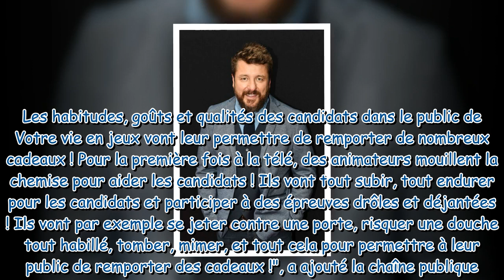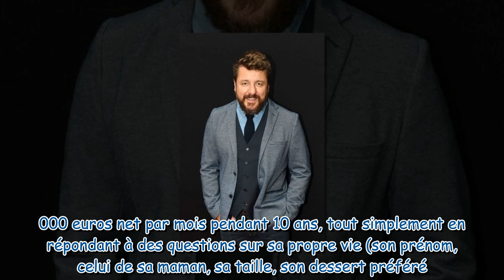Votre vie en jeux : qu'est-ce que cette nouvelle émission présentée par Bruno Guillon et Nagui ?